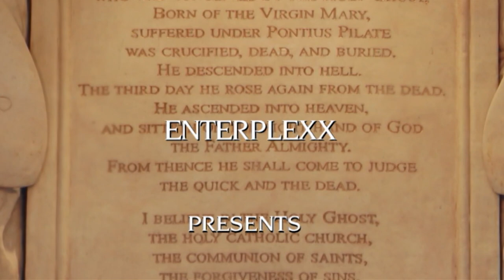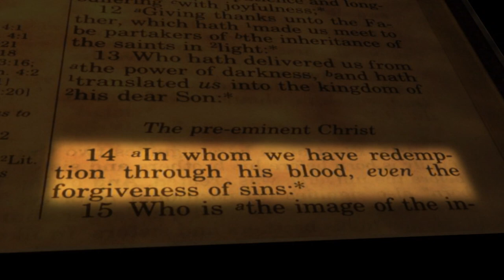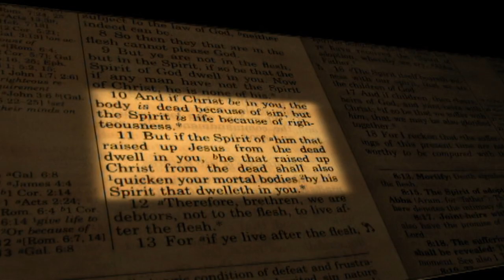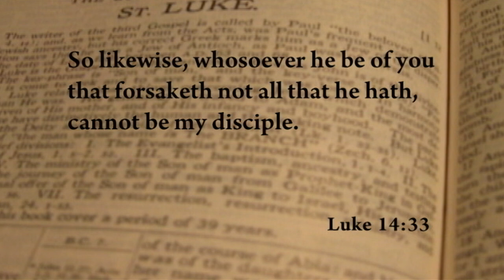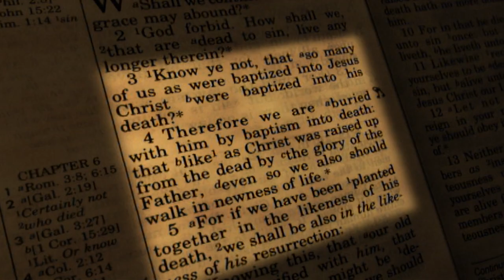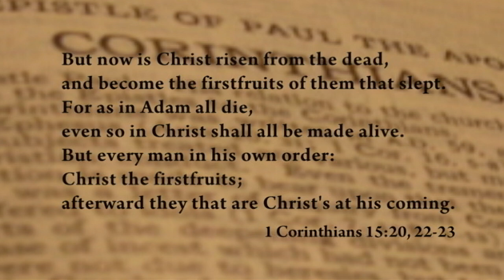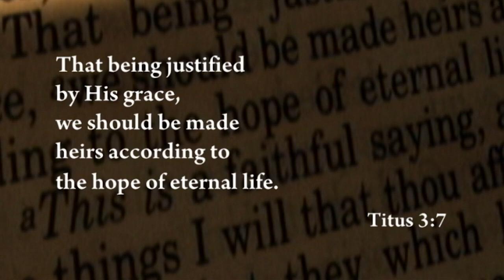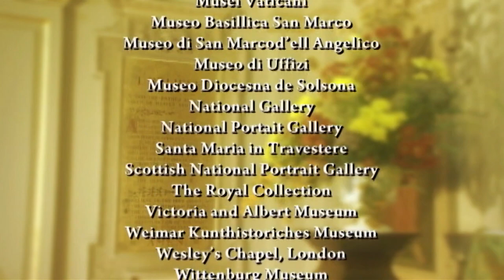The Apostles' Creed: Faith Matters | Episode 7 | All That Debt | Dr. N.T. Wright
Watch The Apostles' Creed: Faith Matters Episode 7 All That Debt on Vision Video

Join an esteemed panel of scholars as they explore the Apostles' Creed. In this final episode, they explore forgiveness of sin, and the great Christian hope of resurrection and eternal life with God.

"I believe in the Holy Spirit, the holy catholic church, the communion of saints, the forgiveness of sins, the resurrection of the body, and life everlasting…" Join an esteemed panel of scholars as they explore the Apostles' Creed. In this final episode, they explore forgiveness of sin, and the great Christian hope of resurrection and eternal life with God.

Starring: Dr. N.T. Wright, Dr. Robert Mulholland, Dr. Alister McGrath, Dr. Derek Tidball, Dr. Kallistos Ware, Dr. Martin Marty, Dr. William Johnson, Dr. Peter Contrell, Rev. Richard Bewes, Dr. Timothy Dudley-Smith,